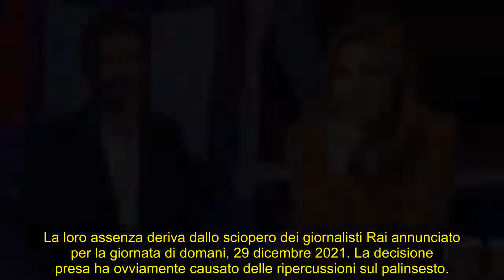UnoMattina, Matano e Bortone non in onda il 29 dicembre ecco perché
La programmazione di Rai 1 nella giornata di mercoledì subisce dei grandi cambiamenti